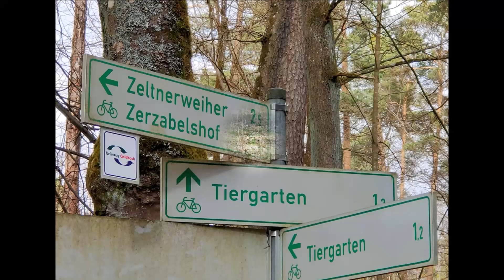BEREITS VERMIETET: Nürnberg Wohnung mieten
BEREITS VERMIETET: Nürnberg-Zerzabelshof, 2-Zimmer-Wohnung, ca. 43 m² Wohnfläche, Balkon, Laminat, Aufzug, Näheres über IMMOBILIEN MENZEL, Inhaberin: Petra Hellerich, Rohrmattenstraße 53 a, 90480 Nürnberg, T: 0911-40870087, ,